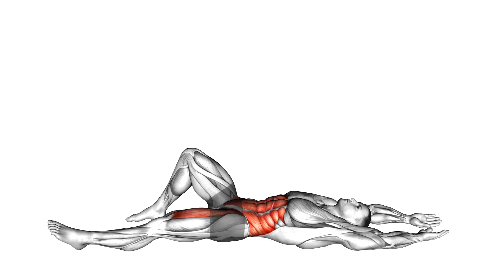Hip Flexion Single Leg Sit Up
The hip flexion single-leg sit-up is an excellent exercise that targets the core, hip flexors, and overall stability. It’s a variation of the traditional sit-up, focusing on one leg at a time, which adds an element of balance and engages the oblique muscles more effectively. Here’s how to perform the exercise, its benefits, and some tips for execution.

How to Perform a Hip Flexion Single Leg Sit-Up
Step-by-Step Instructions
Starting Position:

Lie on your back on a mat with your knees bent and feet flat on the floor. Your arms should be at your sides or crossed over your chest.
Position One Leg:

Lift one leg off the floor, extending it straight out at a 45-degree angle or keeping it parallel to the ground. The other foot should remain flat on the floor.
Engage Your Core:

Before starting the movement, engage your core muscles by pulling your belly button toward your spine.
Perform the Sit-Up:

Exhale as you lift your upper body off the mat, using your core muscles. Keep your head, neck, and shoulders relaxed. Avoid pulling on your head or neck with your hands.
As you sit up, focus on bringing your chest toward the knee of the leg that’s still on the floor.
Lower Back Down:

Inhale as you lower your upper body back to the starting position, maintaining control throughout the movement.
Repeat:

Complete 10-15 repetitions on one leg before switching to the other leg.
Cool Down:

After completing your sets, perform some gentle stretches for the hip flexors and core to aid recovery.
Tips for Proper Form
Keep Movement Controlled: Avoid using momentum to lift your body. Focus on engaging your core for strength.
Breathe Properly: Exhale as you sit up and inhale as you lower back down. Proper breathing helps maintain core engagement.
Avoid Straining Your Neck: Keep your neck in a neutral position and do not pull on your head with your hands.
Adjust the Leg Position: If extending the leg straight feels too challenging, you can keep the knee bent at a 90-degree angle while lifting the leg.
Benefits of Hip Flexion Single Leg Sit-Ups
Core Strengthening: Targets the abdominal muscles, especially the rectus abdominis and obliques.
Improves Hip Flexor Strength: Engages the hip flexors, which are important for various movements in sports and daily activities.
Enhances Stability and Balance: Performing the exercise on one leg challenges your stability and helps improve overall balance.
Functional Movement: The movement pattern mimics actions used in sports and activities, promoting functional fitness.
Variability: This exercise can be easily modified for different fitness levels, making it accessible to beginners and challenging for advanced users.
Sample Workout Incorporating Hip Flexion Single Leg Sit-Ups
Warm-Up (5-10 minutes)
Dynamic stretches (leg swings, torso twists).
Light cardio (jogging in place, jumping jacks).
Main Workout (15-20 minutes)
Hip Flexion Single Leg Sit-Ups: 3 sets of 10-15 repetitions on each leg.
Plank: 30 seconds to 1 minute.
Bicycle Crunches: 3 sets of 15-20 repetitions.
Leg Raises: 3 sets of 10-15 repetitions.
Cool Down (5-10 minutes)
Static stretches focusing on the core, hip flexors, and lower back.
Conclusion
The hip flexion single-leg sit-up is a fantastic exercise to incorporate into your core training routine. It enhances strength, stability, and flexibility while also being a functional movement. By following the proper form and techniques, you can maximize the benefits and make this exercise a valuable addition to your fitness regimen.